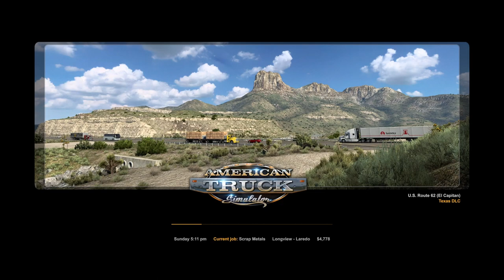American Truck Simulator, Long run, Double trailer